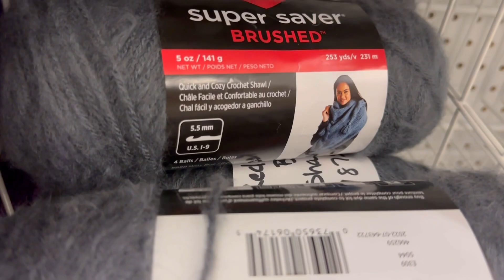Red Heart ❤️ Super Saved 🧶 BRUSHED Yarn 🧶 JoAnn Shopping Crochet Knitting Handmade